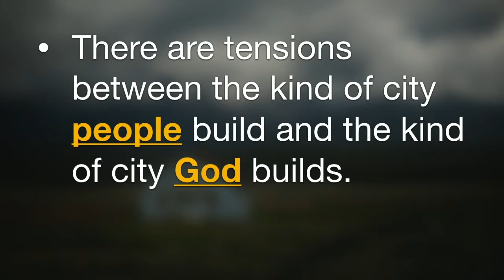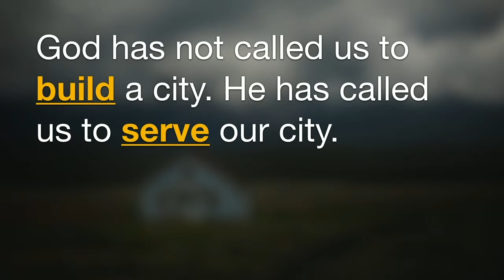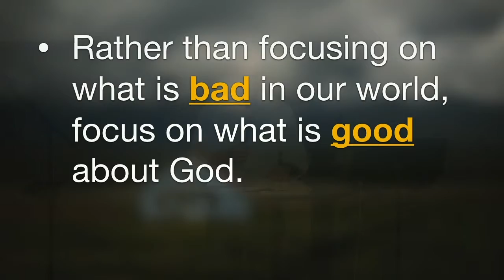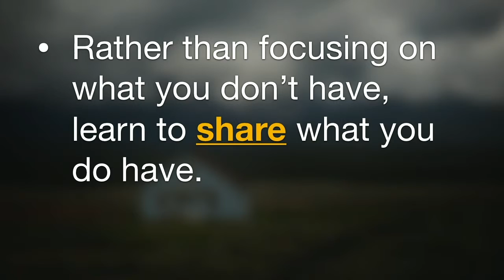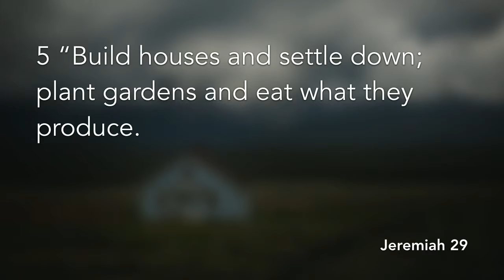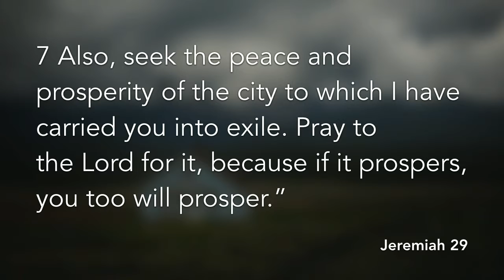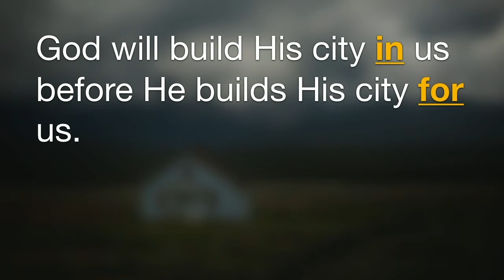A Great City: Heading Home (Part 12)